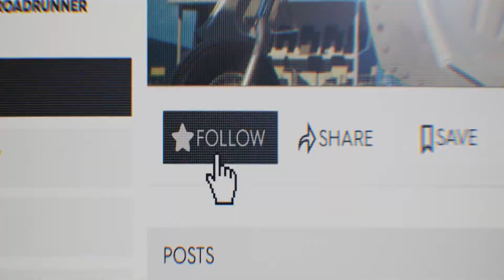JRC Stream upoutávka